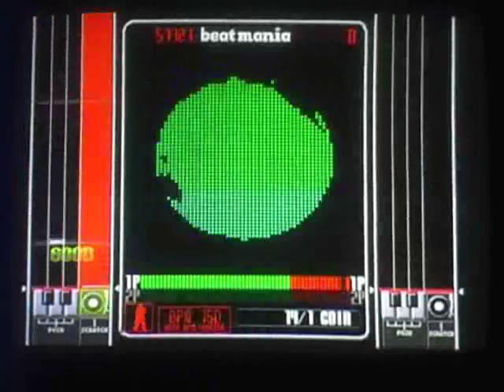2 gorgeous 4 U [ beatmania 2nd MIX, 5keys, Arcade ]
Not much to add - not a very good song and is probably only notable because this is the first song/easiest song that isn't the Cat Song in beatmania GB. Also has some terribly random samples like a high pitched "TAKE ME HIGHER", and "He's a stupid dope ni ", which is cut off before it can say anything racist (by Konami's doing, not me).